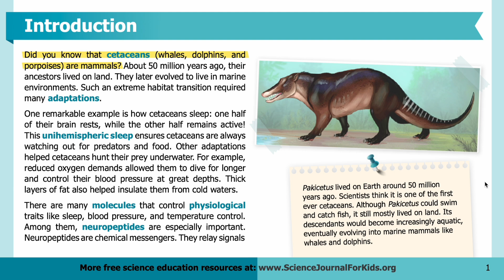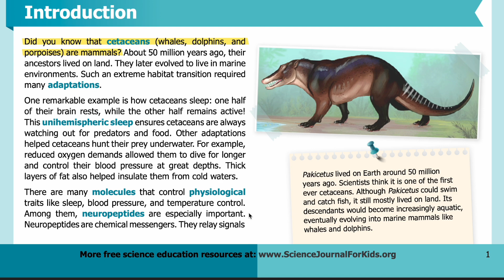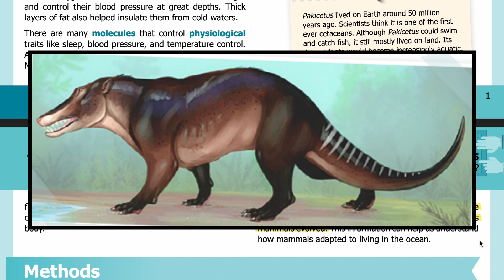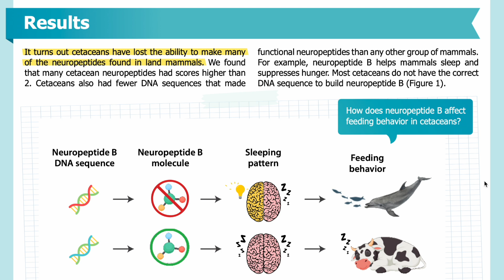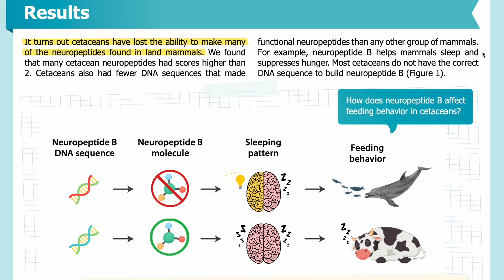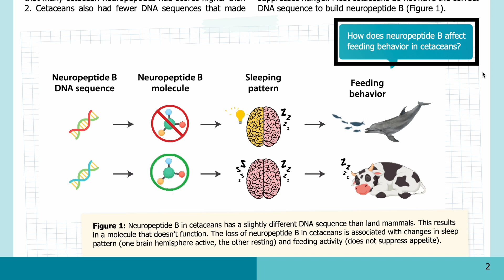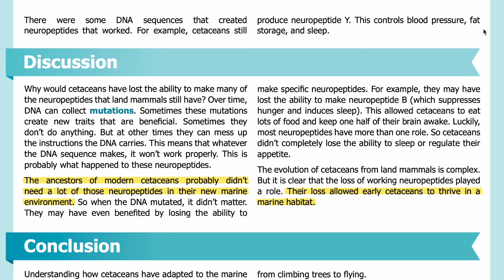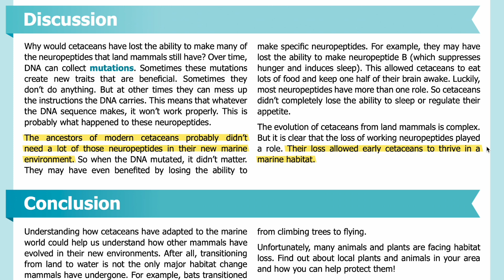E155: How did mammals evolve to live in the sea? [SJK Audio Edition]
Summary: Researchers compared neuropeptides in cetacean and land mammal DNA to explore how mammals evolved to live underwater.

Abstract: Marine mammals are well adapted to living in the sea. For example, whales and dolphins are excellent divers, hold their breath for long periods, and can sleep underwater. However, this was not always the case. In fact, whales and dolphins (collectively known as cetaceans) evolved from mammals that once lived on land! How did cetaceans develop these abilities to live underwater? A group of chemicals called neuropeptides may hold the answer. These chemicals play important roles in numerous bodily processes including sleep, feeding and the maintenance of blood pressure.

We compared the neuropeptides found in cetaceans with those found in land mammals. We wanted to see how they are different. We found that marine mammals have lost the ability to make many of the neuropeptides that land mammals still have. So, differences in neuropeptides may explain how cetaceans adapted to live in a marine environment.

About us: Science Journal for Kids is a non-profit organization that “translates” academic papers into easy-to-understand science articles for school students. Why? Because children have the right to know about the latest scientific discoveries.